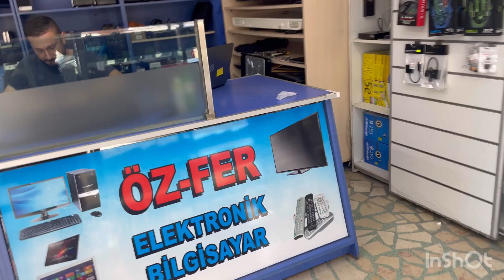SİFTAH HANIMAĞA’DAN BEREKET ALLAH ‘TAN🙏MALİYETSİZ EĞLENCE 🥳 EN LŪKS HAVUZDAYIZ😀